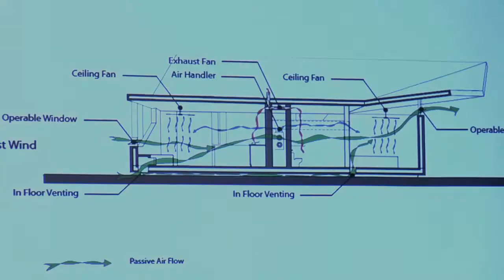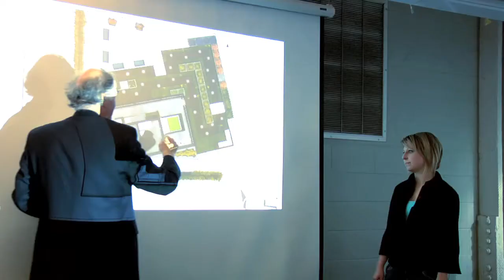NJIT Innovations - Jen Switala and NJIT's Solar Decathlon Team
Master's candidate in the Architecture program at the New Jersey Institute of Technology. Jen is also the project manager for the Team New Jersey entry for the Solar Decathlon.

Every two years since 2002, the United States Department of Energy hosts one of the most impressive solar competitions in the world—the Solar Decathlon.
Students from 20 different university teams submitted plans last month for the energy efficient solar-powered homes they will build on the mall in Washington, D.C., next October.
Team New Jersey, made up of students from Rutgers University, the State University of New Jersey and the New Jersey Institute of Technology, aims to win by using an affordable and simple building material never before used in the competition.
Pre-cast concrete will help the team's 930-square-foot home designed for a retired couple living on the New Jersey shore to maintain a comfortable temperature during hot summers and cold winters without using a lot of energy, said Jen Switala, an architecture major at the New Jersey Institute of Technology.
"On a cold day, when the sun is shining on the concrete," Switala said, "it absorbs the heat, and you can feel the warmth on the surface of it even at night."
Concrete is a functional building material that eliminates a lot of construction supplies, labor, time, and expense, Switala said.
It can also be pleasant to look at if handled properly. Stained concrete floors have become popular in modern homes for a reason.
Concrete has become a more attractive building material in recent years, Switala said.
"It's to the point where we can use concrete to build a home that someone can really live in," she said.
The material will also make construction and transportation of the home easier and faster. Switala said Team New Jersey expects the home to take only one week to build. It will then be disassembled and transported in three sections to Washington, D.C., where the team believes it will be able to reconstruct the home in just 12 hours. The solar roof system will be shipped on a fourth truck, she said.
The home's bathroom and kitchen will be concentrated in a wet cell with piping and electricity cast directly into the concrete walls, Switala said. Concentrating the plumbing needs of the home will also make it easier to assemble, disassemble and re-assemble.
This is the first year the Solar Decathlon competition has included affordability as a criteria. There were some complaints last year after Team Germany won with a home almost completely covered in photovoltaic solar panels.
Switala said affordability and sustainability were both major factors in the teams selection of concrete as the construction material.